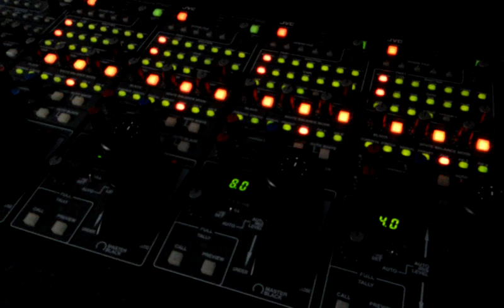Srbija full hd reportazna kola / Serbia full hd ob van